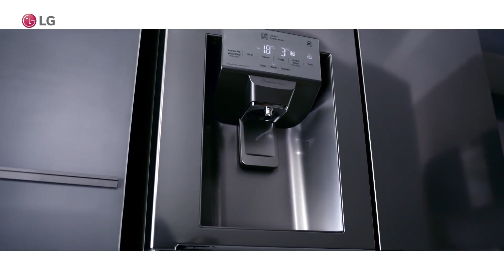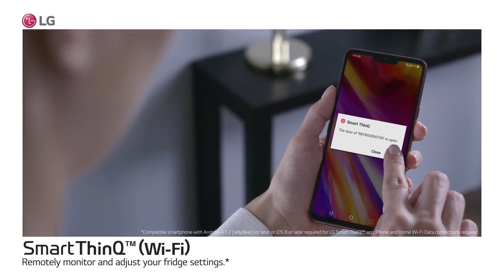LG SIim French Door EN SOS